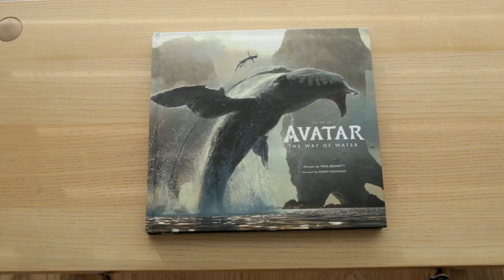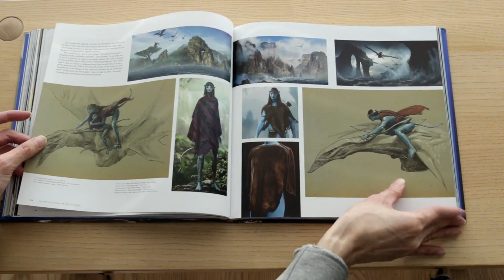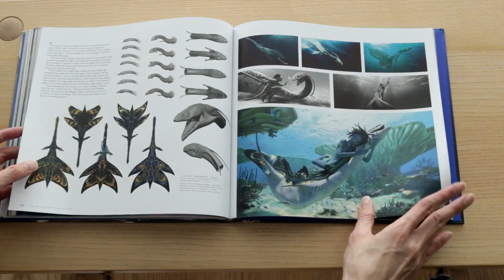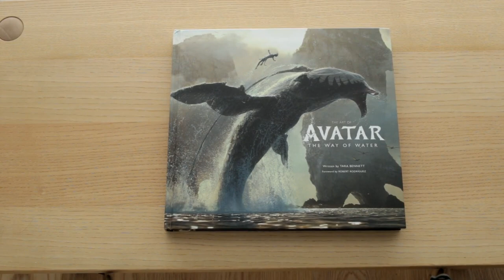The Art Of Avatar The Way Of Water Book Flip-through Review